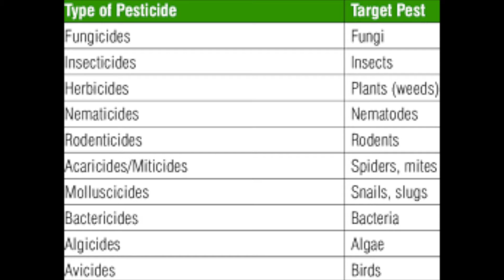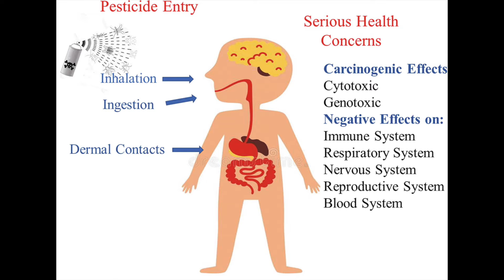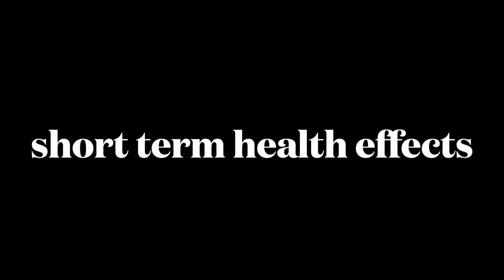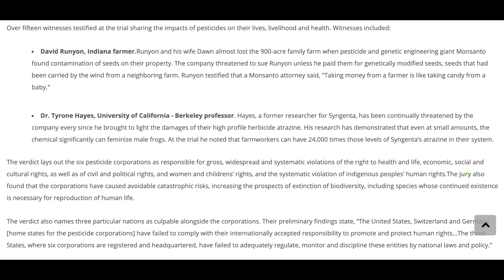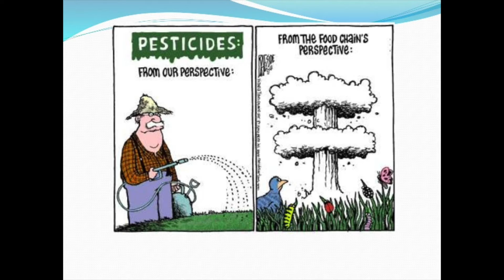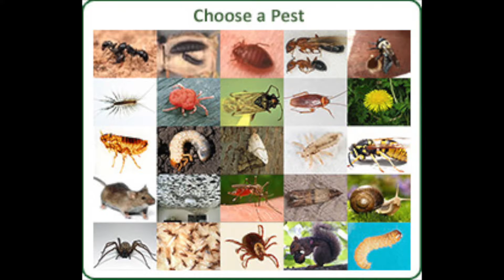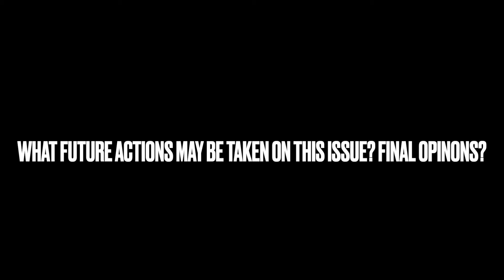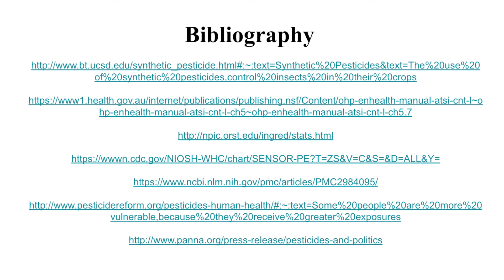Marin Cahill: APHG Case Study Project - The Use of Pesticides